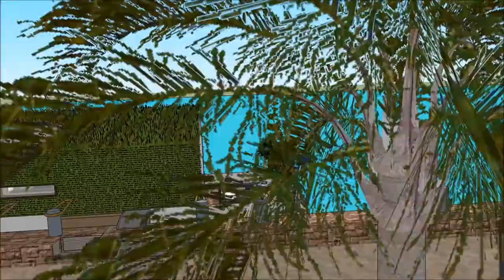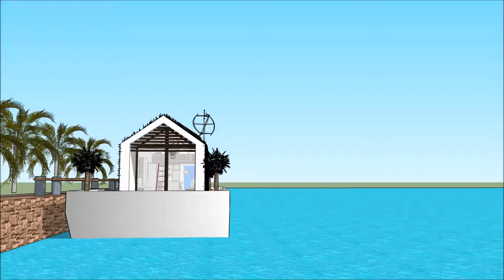Modern hausboot Venedig wohnmobil chartern architektur fachbegriffe architekt designs gebai le palai